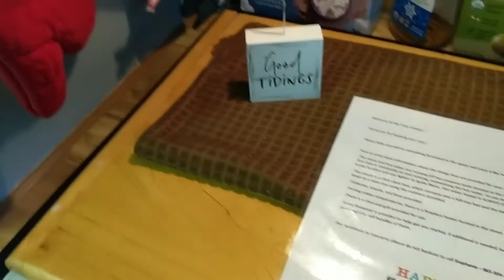I Went Glamping in the Smoky Mountains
Hey friends!! :) Thanks for supporting my channel. It seriously means the world that you took the time from your day to spend with me! ❤️

Anything I say in my videos is purely my own opinion and should not be used as a source of information/research . I'm just a person telling her story :) . 😊

Scroll down for socials ⬇️

The cozy camper we stayed in!

If you would like to learn about Emotional Support Animals some more, click this

❤️Just checking in on you. If you're going through something right now, and have been putting off going to therapy or otherwise managing your mental health, please let this be your sign to do it.  Your Mental Health Matters. ❤️

Mav's Instagram: @Mavthepooch